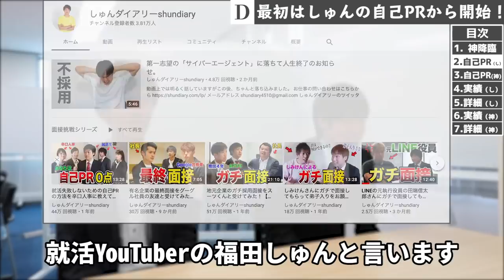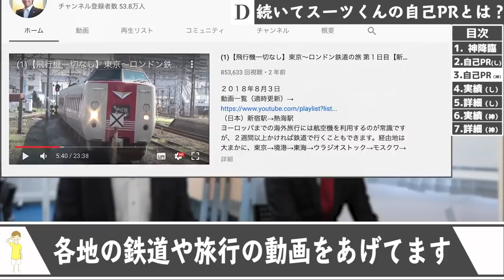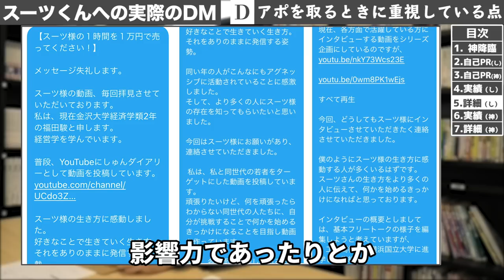【転職】スーツ君と元リクルート人事責任者の面接を受けた結果...